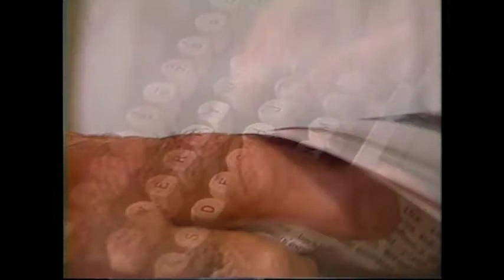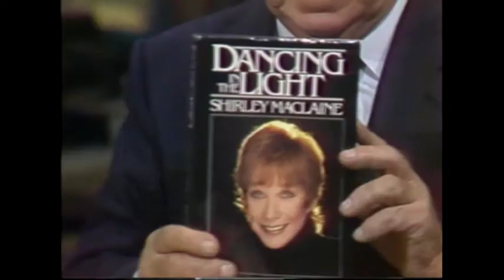Webster! Full Episode September 17, 1985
Note:  Segment 7 interrupted by tape change. Dr. John Blatherwick, Vancouver medical officer, talks about the botulism poisoning crisis sickening people across Canada and the United States. Rob Laurie, Australian High Commissioner in Canada discusses Australia, Canada, and U.S. trade. Jack Milledge of the Shuswap Rotary Club talks about the commemorative coins being sold for the anniversary of the CPR driving the last spike in 1885.